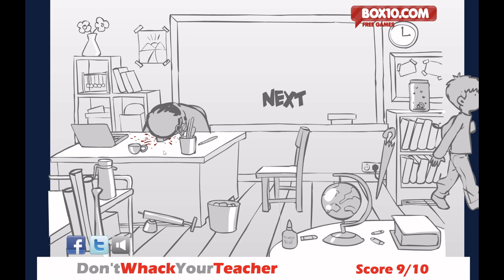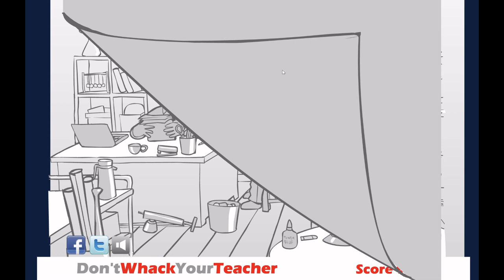Kevin doesn’t need any more traps for his victims! [Whack The Thief and Don’t Whack Your Teacher]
I am kinda playing these in an order, and the order that I'm going in is how markiplier and jacksepticeye played them. Not everything is going to be 1 to 1, but it will be close. Any way I played them, enjoyed it, I do fear with how school shooting are happening, that it may just evolve into Don't Whack Your Teacher, so if you have problems with your teacher, talk about them and get them out normally and healthily.